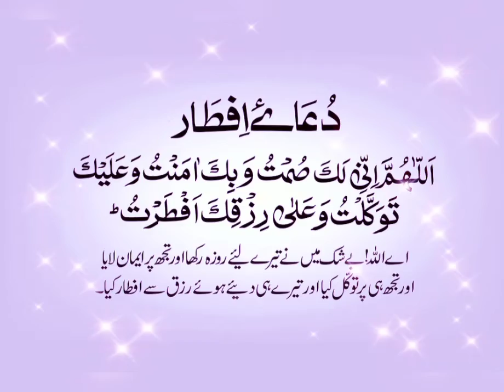dua -e -iftar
iftar ki dua by Ameer Hamza